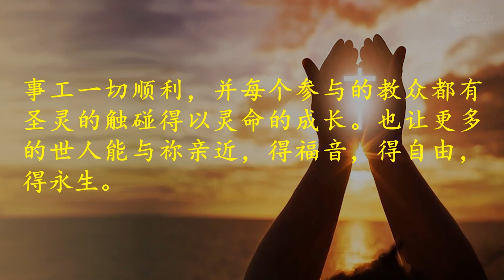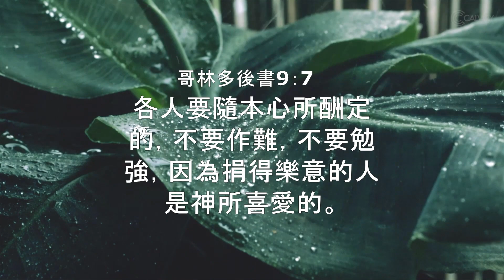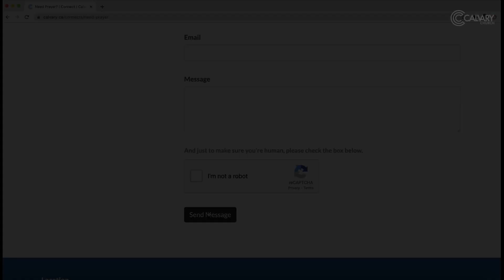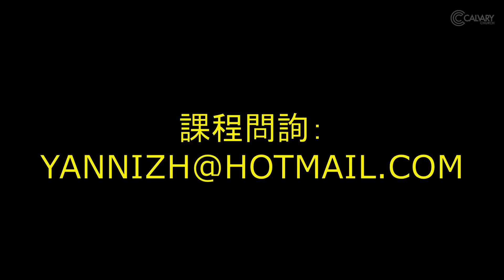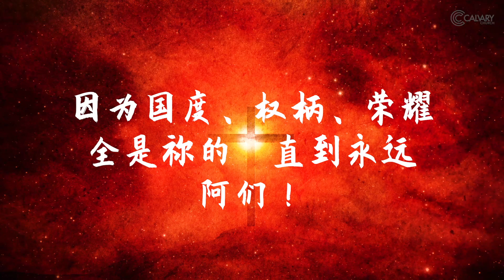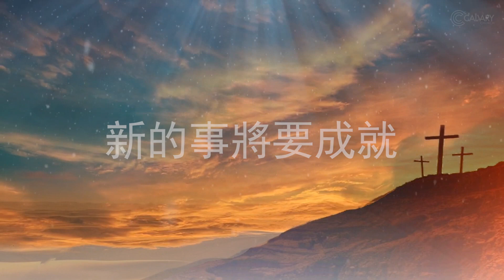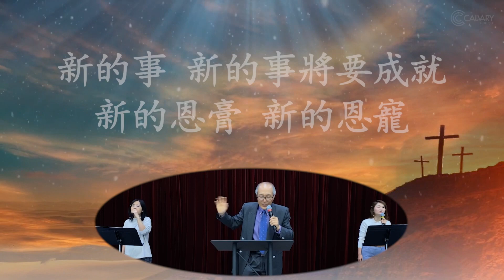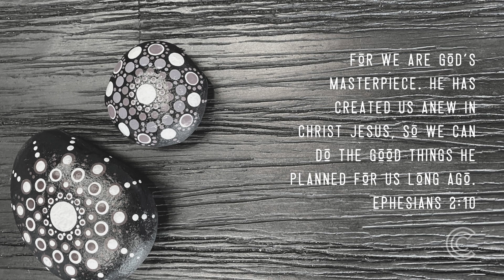拯救系列6 - 复活节: 复活的救主 2021.04.04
The definition of such a Rescue Operation reads: “A strategy or procedure, planned in advance, to retrieve safely a person who has fallen…” This is exactly what God has done for us.

Easter is the story of the greatest rescue mission in history. Since the fall of man in the Garden of Eden, we have needed the hand of God to deliver us from evil and sin.  In this series we follow God’s redemption plan, that began with the fall of man in the garden and was foreshadowed all through bible history. The plan of our Deliverer was finally fulfilled when He sent Jesus Christ in the form of a man to die for us on the cross, only to rise from the dead so that we may be saved. Because of the cross and the resurrection of Jesus Christ, we have the promise of rescue in this world and the hope of eternal life!

Romans 5:8  But God demonstrates his own love for us in this: While we were still sinners, Christ died for us.

Speaker
MARY CHIN

Videographer
ALEX YUAN

To support this ministry and help us continue to reach people all around the world

MY TESTIMONY
CCLI# 7135647
Andrew Holt, Henry Seeley, Josh silverberg, Samuel Tinnesz
@Andrew Holt Music Publishing

CCLI# 7001228
Christina BlackGifford, Kari Jobe, Brian Johnson, Jenn Johnson, Joel Taylor, Gabriel Wilson

GOOD GRACE
CCLI#7037787​​​​​​​​
Dean Ussher, Marty Sampson, Benjamin Hastings

Video Link: @wkDY

Video Link: @sUDU

Video Link: @xnqI

Video Link: @TMio

Video Link: @cPic

Video Link: @Rb7w

Music: The Success - Corporate Music by Keys of Moon Music
Video Link: @t56c

Music: Cheer Up! - Positive Corporate by Keys of Moon
Video Link: @Ra0k

Video Link: @xttc